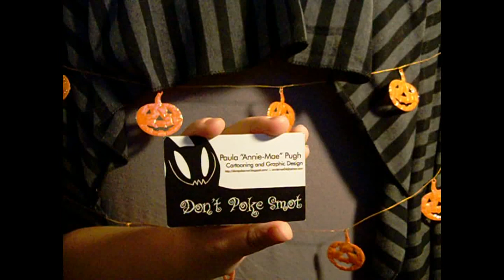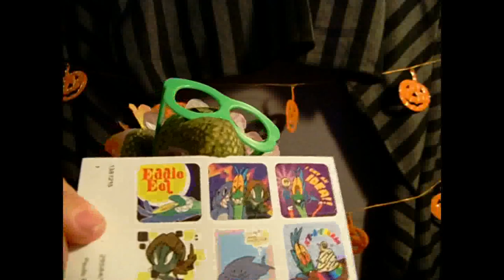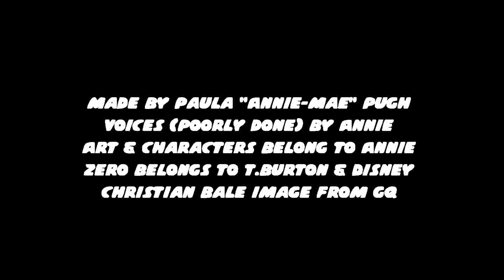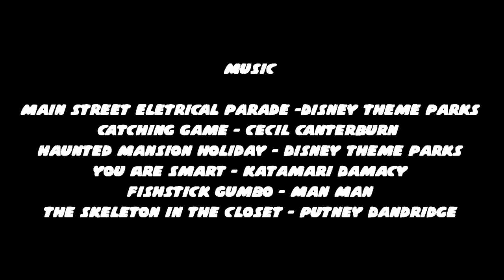Eddie Eel Plushy Show: Halloween Special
Happy Halloween from Eddie, Shark, Jenny, and ME

Shorter then they've been cause I came up with this idea just yesterday. I tried a few different techniques such as NOT recording the music at the same time as I'm recording the action. This is good cause I can adjust the sound better and the videos are shorter but I found the music sets the pace for the whole video while I ad lib it.  Also added my own artwork again.

The characters Eddie, Shark, and Jenny are MY original characters you can read more about on my DA page or my Blog.

The plushies I used where Morrie Eel from Ty, A Great White Shark from Wild Rebuplic, Target from Ugly Dolls, and Zero...I forgot what company makes him.

Adding the description an hour late cause my sister forgot how to use youtube all of the sudden, (she uploads more crappy videos then I do...can expect competence from anyone.)...FYI, she got me the Derp shark...She is a Derp shark. Fear it's face.